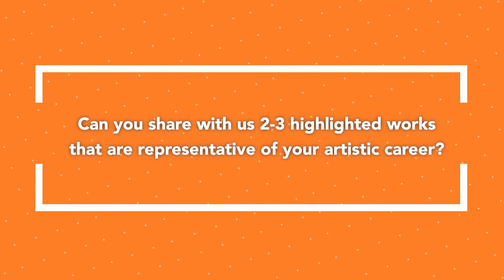HK Artist Spotlight Series | Igor Chan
Igor Chan Chun Hin, is a BA Fine Arts graduate from The Chinese University of Hong Kong, focusing on oil painting and installations. His works revolve around the conundrum of life, posing questions through materialized abstract concepts that deliberately leave the viewer to come to their own conclusions.

The HK Artist Spotlight Series presents video interviews that bring you insights and thoughts from some of Hong Kong's most exciting artists. Created in collaboration with ART Power HK Supporting Partner, Lime Content Studios, the series puts a spotlight on Hong Kong's artist community, listening to and sharing the thoughts of artists of widely varying ages, practices and perspectives.